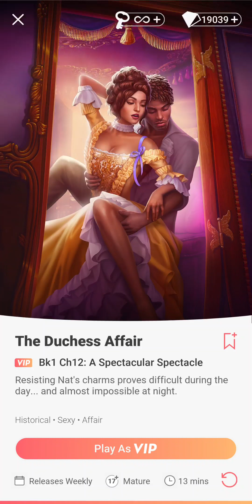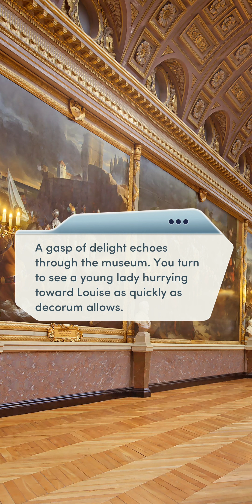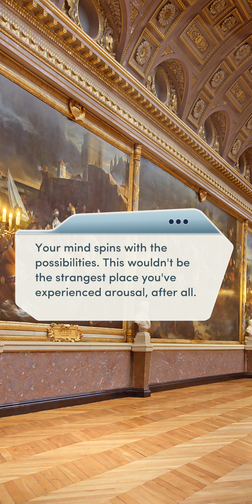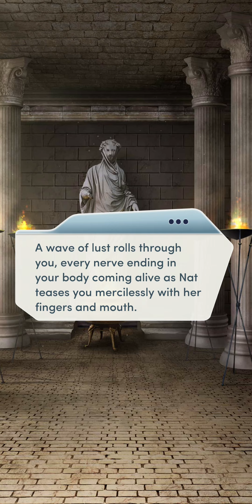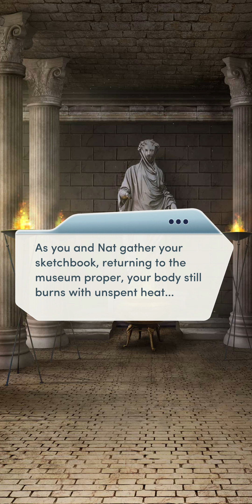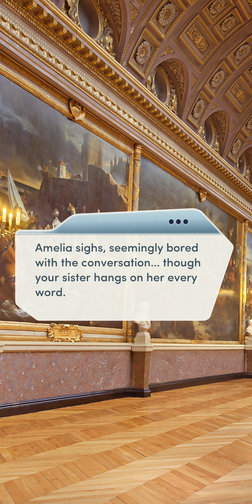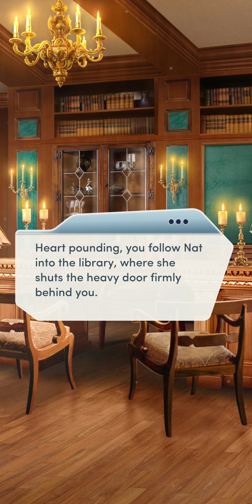Choices: The Duchess Affair - Chapter 12 | ❤️ Female LI (Diamonds Used 💎)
Choices: Stories You Play - The Duchess Affair

Chapter 12: A Spectacular Spectacle
Resisting Nat's charms proves difficult during the day... and almost impossible at night.

Love Interest: Natalie Pippin